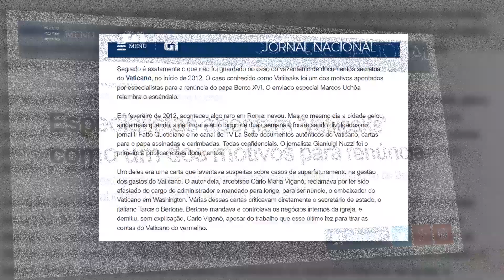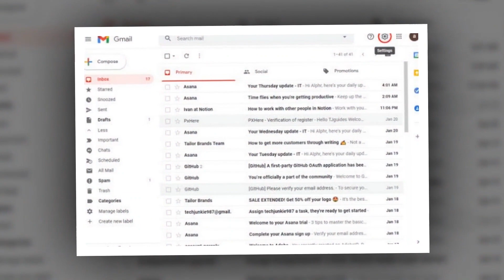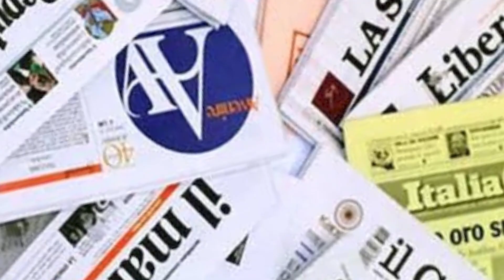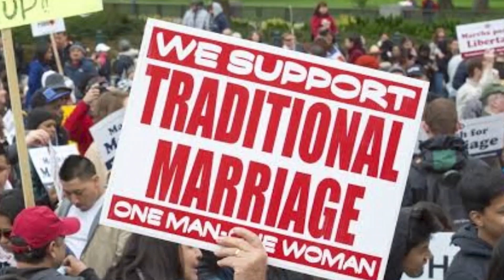O EXTERMINADOR DE PAPAS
Muitos atribuem a  Carlo Maria Viganò  a renúncia de Bento XVI e ele, agora, quer o mesmo para o Papa Francisco.